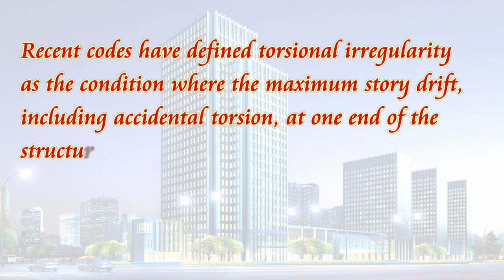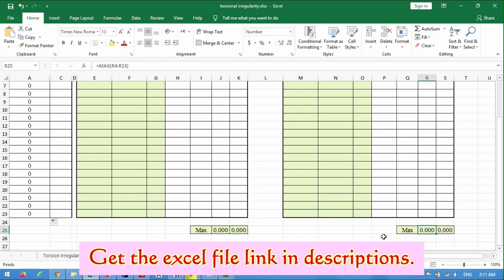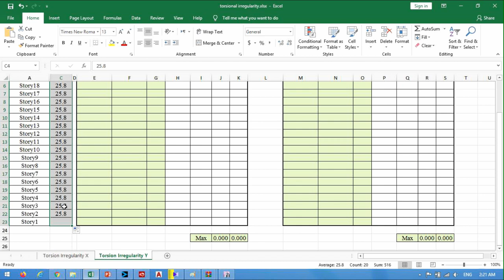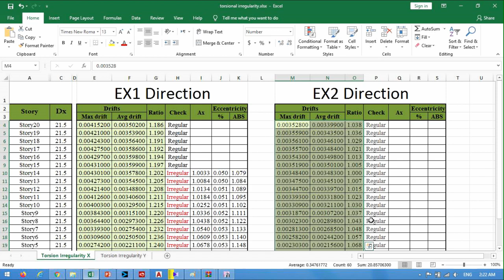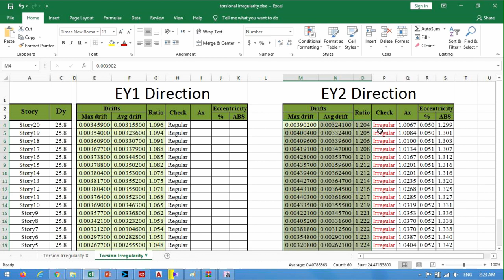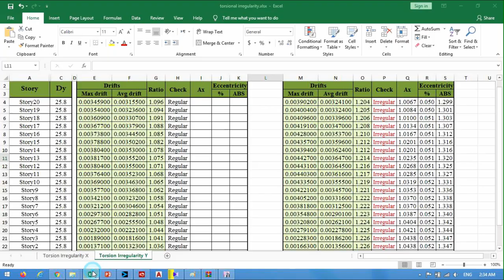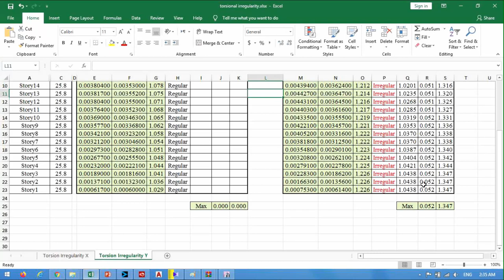(18) Check The Torsional Irregularity- Tall Buildings Design - Etabs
Torsional irregularity is one such horizontal irregularity which has to be looked upon while designing a structure. Before explaining the term torsional irregularity, one has to be acquainted with the terms drift, story drift, eccentricity and torsion.
Recent codes have defined torsional irregularity as the condition where the maximum story drift, including accidental torsion, at one end of the structure transverse to an axis is more than 1.2 times the average of the story drifts at the two ends of the structure.